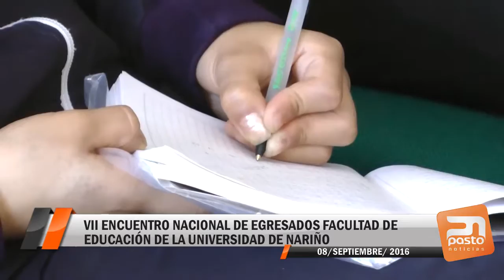VII ENCUENTRO NACIONAL DE EGRESADOS FACULTAD DE EDUCACIÓN DE LA UNIVERSIDAD DE NARIÑO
PASTO NOTICIAS - 8 DE SEPTIEMBRE DE 2016